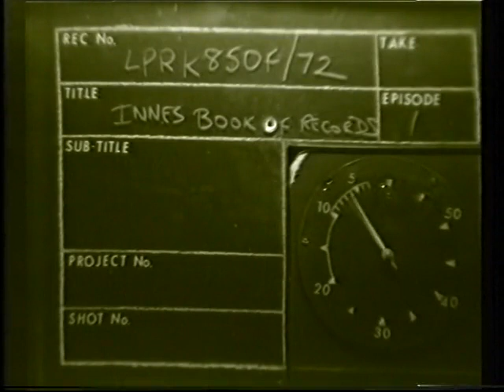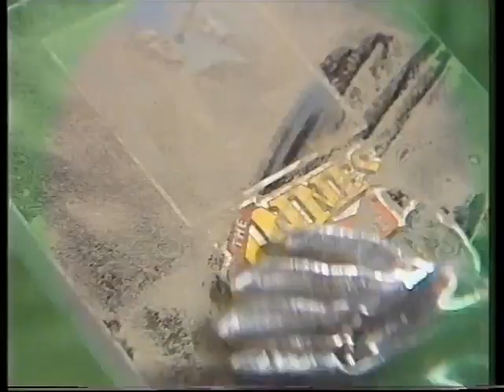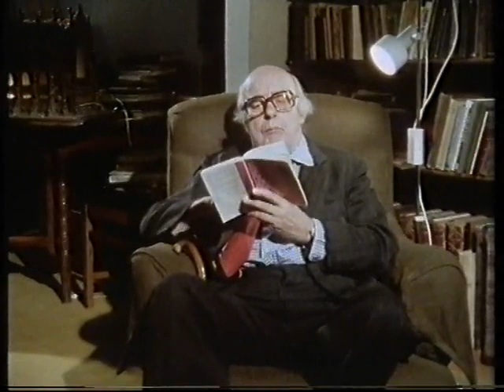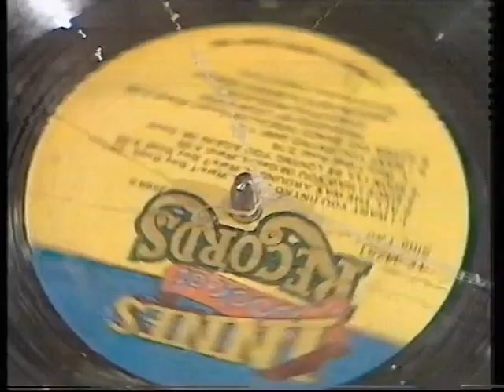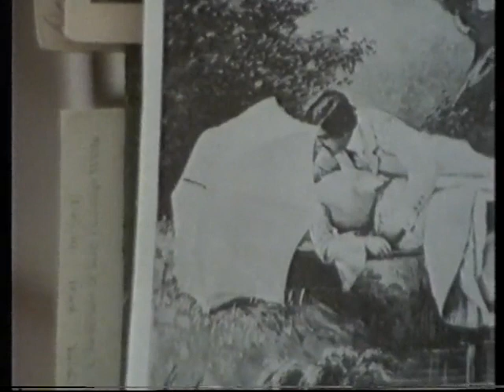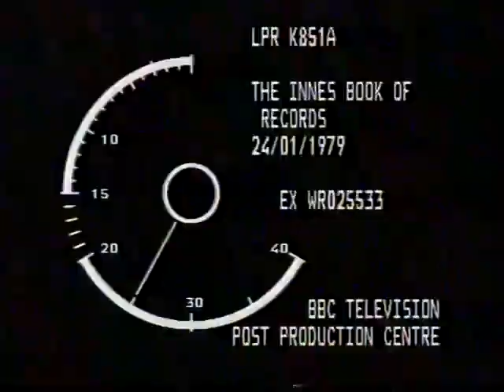The Innes Book of Records - Series One, Episode One (1979)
The Innes Book of Records S01E01
First Aired on BBC2: 17 January, 1979

A man in a spacesuit enters a dusty, rat-infested suburban house and recovers an artefact: The Innes Book of Records. Inside, he discovers songs including "How Sweet To Be An Idiot" and "Let's Go Crazy", along with poetry by John Betjeman.